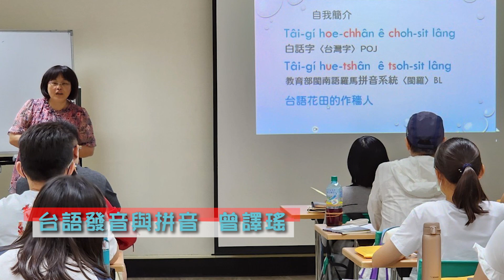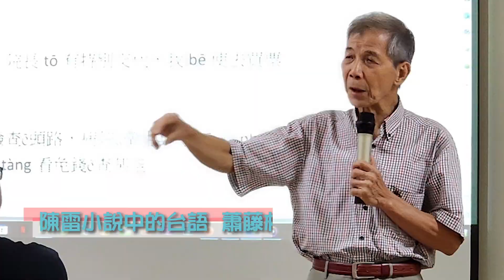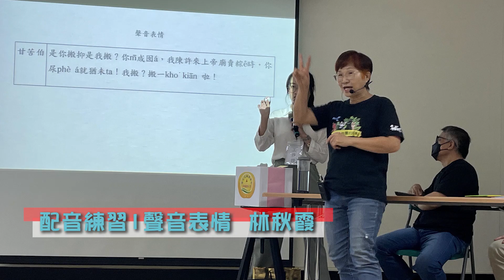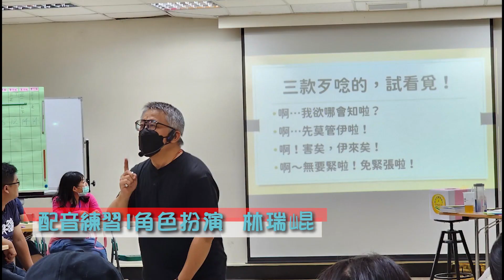第三屆台語廣播研習營 活動剪影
日期：2023年7月7日-7月8日
地點：台南市圖書館公園總館
主辦：曾文溪廣播電台、臺南市立圖書館
指導：文化部影視及流行音樂產業局
學員人數：50人
成果展現：戀戀曾文溪-陳雷小說廣播劇